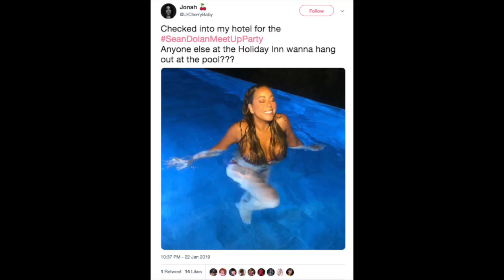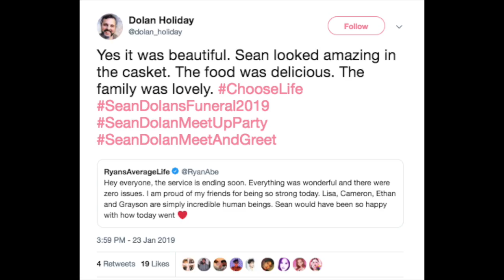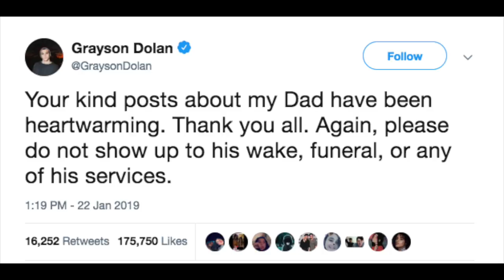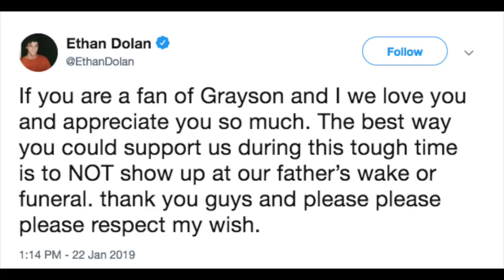Fans Joke About Attending The Funeral Of The Dolan Twins' Father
In today’s video, I talk about the terrible SeanDolanMeetUpParty Hashtag going around on Twitter.

LET ME KNOW DOWN BELOW IN THE COMMENTS  → Do you think any of these fans realize how toxic their online behavior is?!

FOLLOW ME